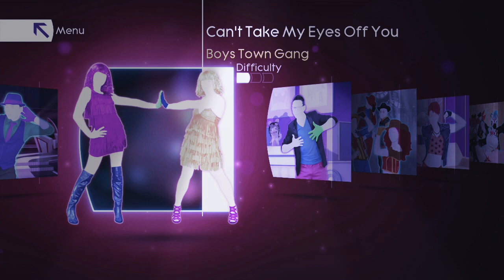Each Was - For What Up Down